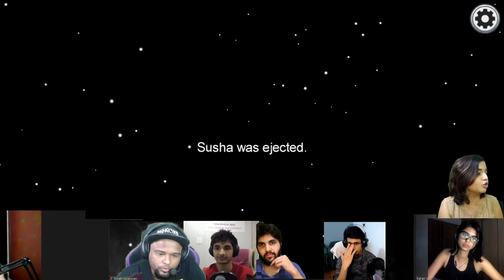Among Us with Friends